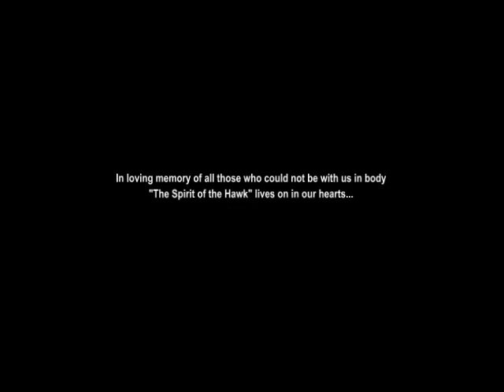Iowa vs LSU 2005 Capital One Bowl - Part 3 of 3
Iowa upsets favored LSU in the 2005 Capital One Bowl on a last second touchdown pass from Drew Tate to Warren Holloway.